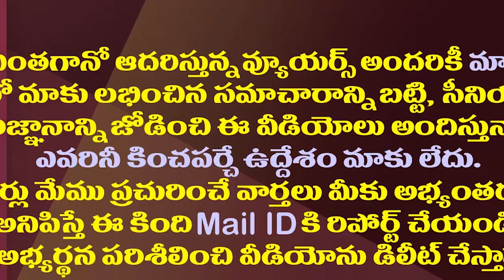టీడీపీ అత్యాశేగాని జగన్ ఇలాంటివి లెక్క చేస్తారా?| Does Chandrababu Mind Game Work on YS Jagan?